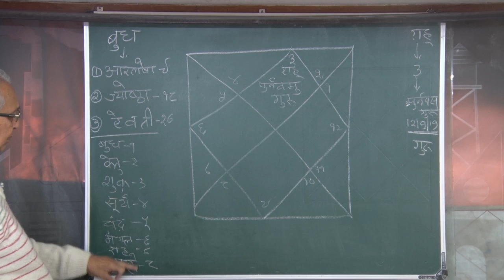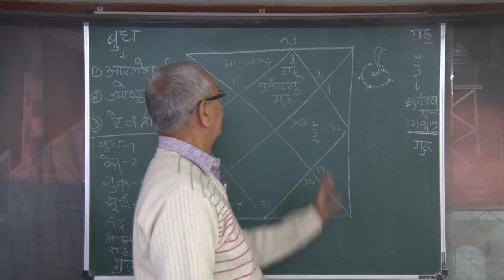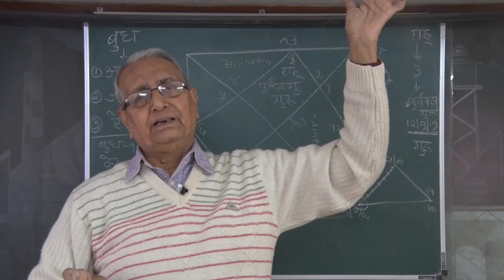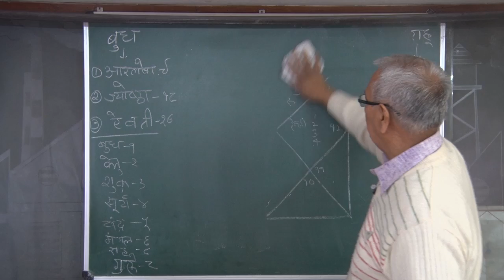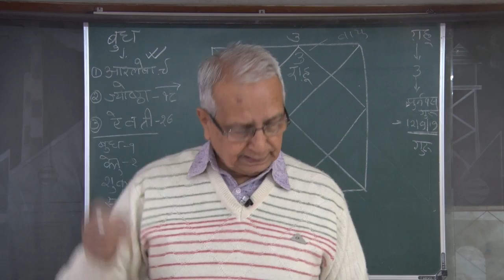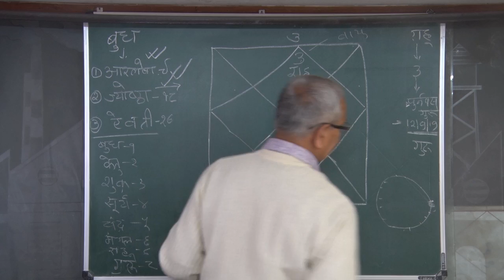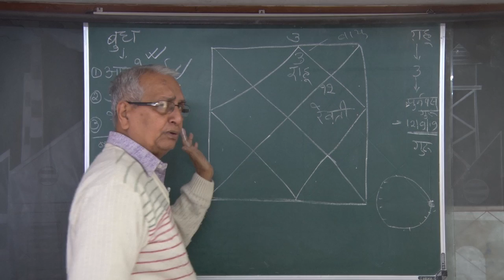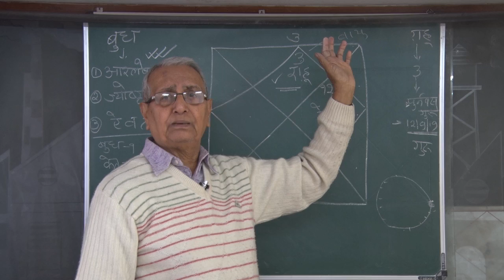Astro U P Mishra Jamshedpur, Predictions of Budha Star born persons for Rahu in Mithun Rashi